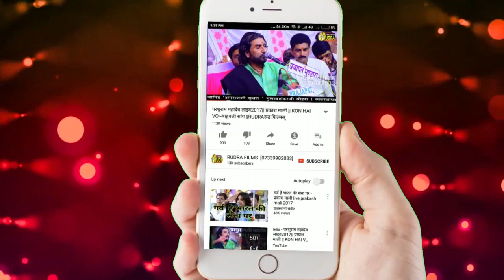आज म्हारे मनडे रा || Guda askaran live || neeta nayak